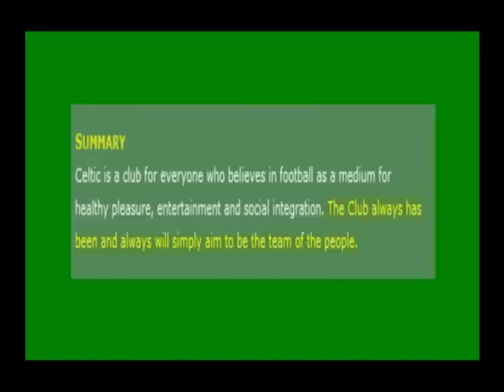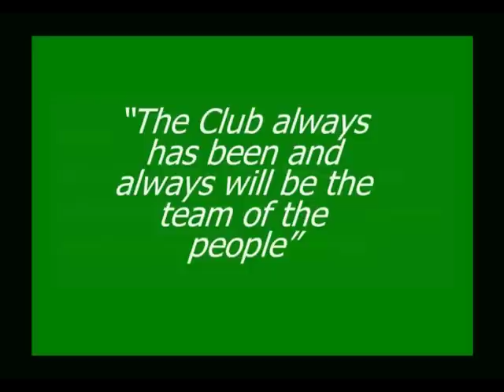Celtic Flags 3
For those who dont know who Celtic FC are and what Celtic FC stands for. The song is Woody Gurthrie's This Land is Your Land, a song that was intended to be univeral and inclusive, just like Celtic FC (Bruce Springsteen's intro says it all, for those who dont know the real origin and meaning of this song)